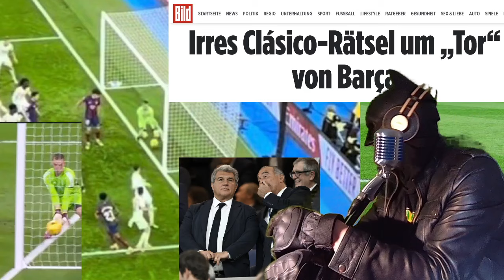🚨 NUEVO ATRACO AL BARÇA 🚫 BASTA YA!!! GOL FANTASMA, PENALTI Y AMARILLAS PERDONADAS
Desde el primer partido de Liga ya sabíamos que esta temporada iba a ser imposible igualar los éxitos conseguidos la pasada campaña. Con un arbitraje más que sospechoso en cada jornada a favor del Real Madrid, bajas fortuitas y el mayor ataque y derribo a un entrenador desde Louis Van Gaal. La tarea se presentaba dificilísima.